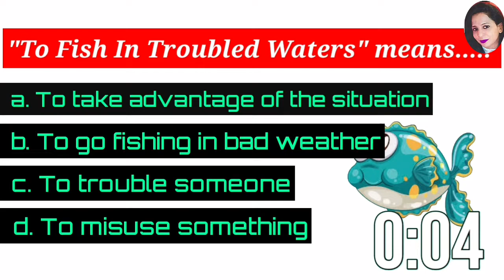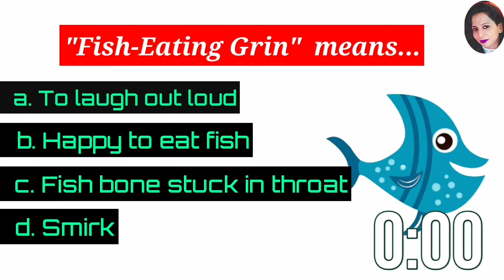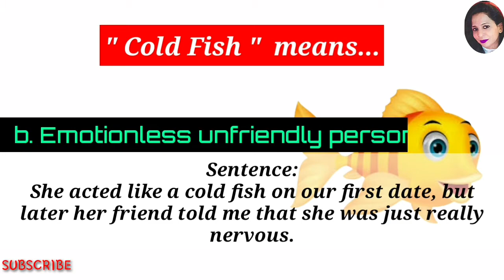English idiom quiz | Based on FISH | Competitive exam based questions